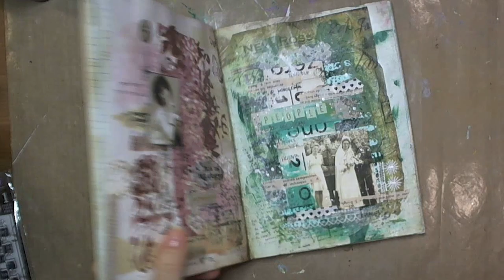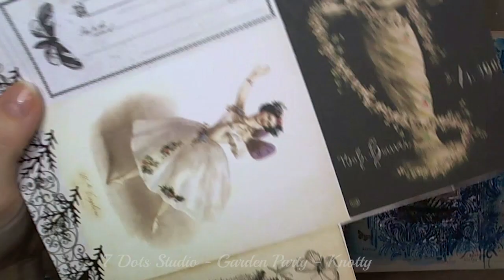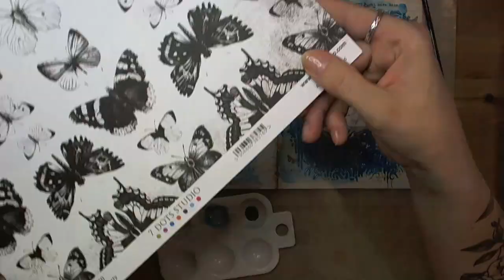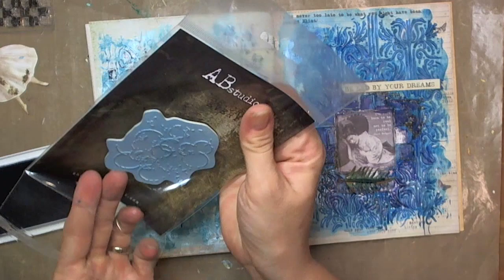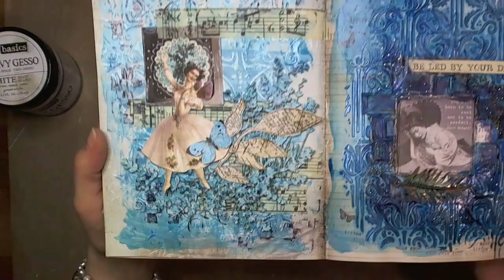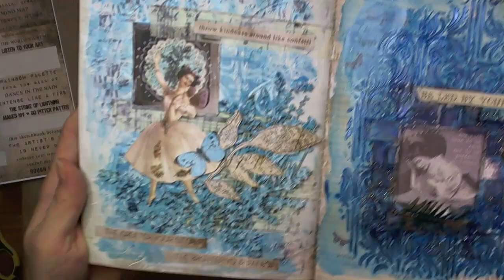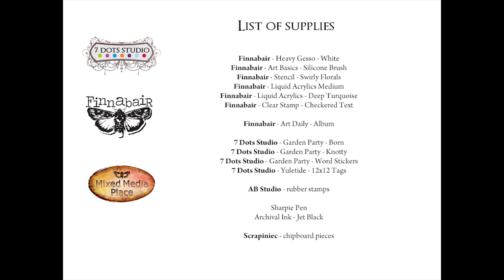Art-journal spread "Senses" - step by step tutorial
List of supplies:
Finnabair - Heavy Gesso - White
Finnabair - Art Basics - Silicone Brush
Finnabair - Stencil - Swirly Florals
Finnabair - Liquid Acrylics Medium
Finnabair - Liquid Acrylics - Deep Turquoise
Finnabair - Clear Stamp - Checkered Text
Finnabair - Art Daily - Album
AB Studio - rubber stampsSharpie Pen
Archival Ink - Jet Black
Scrapiniec - chipboard pieces